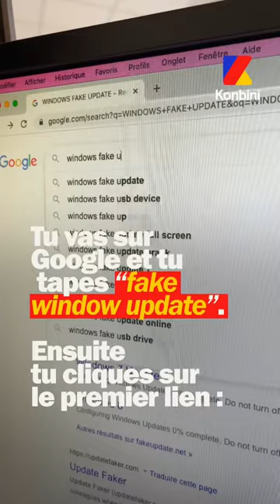On a trouvé l’astuce pour ne RIEN foutre au bureau 😎